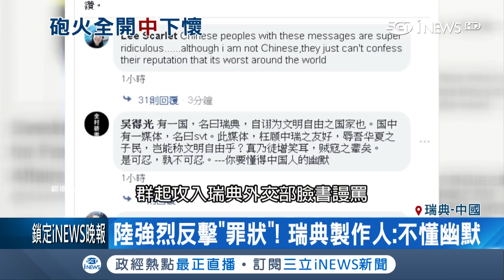中國駐瑞典大使館痛批「惡劣辱華」 瑞典節目製作人反嗆:中國人不懂幽默｜記者 陳姵如│【國際局勢。先知道】20180924│三立iNEWS